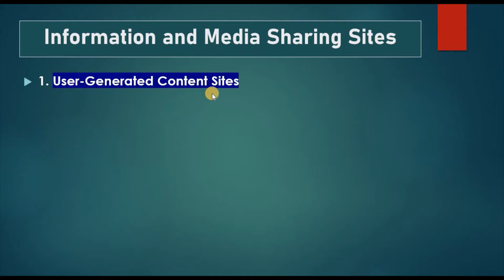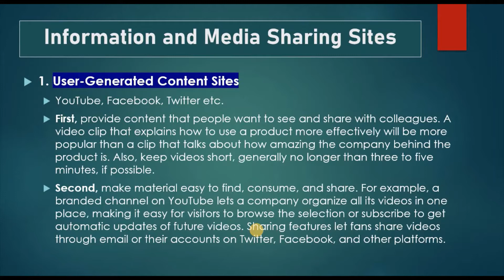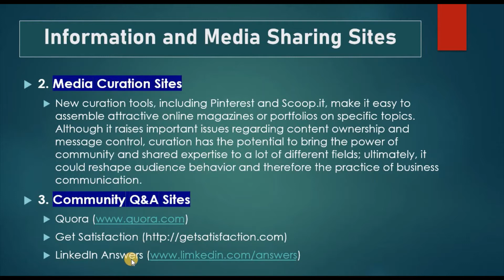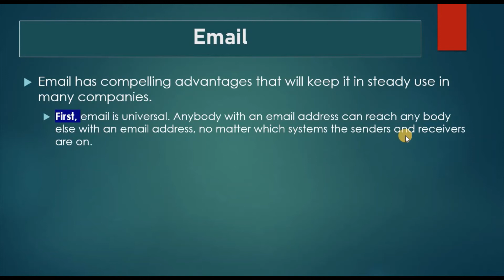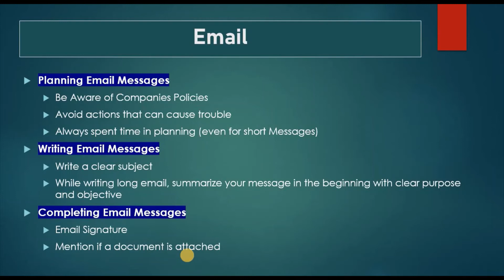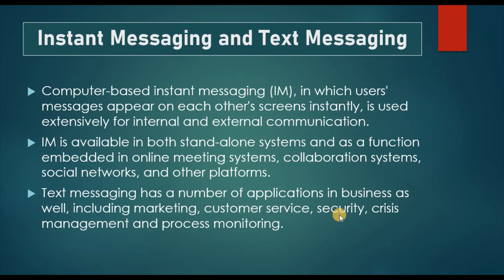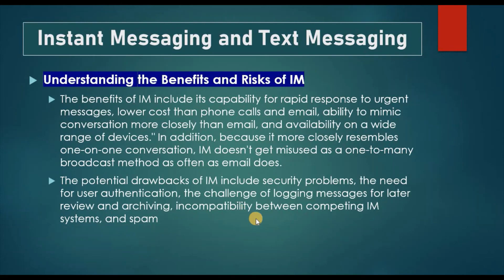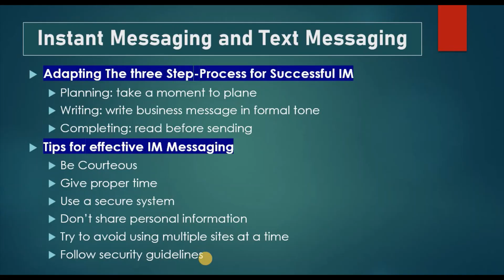Business Messages for Social Media | Email | Instant Messaging | Text Messaging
This video will help you to learn about Crafting Business Messages for Social Media. What is Instant Messaging and text messaging. How to write an email and how you can practice three step writing process.